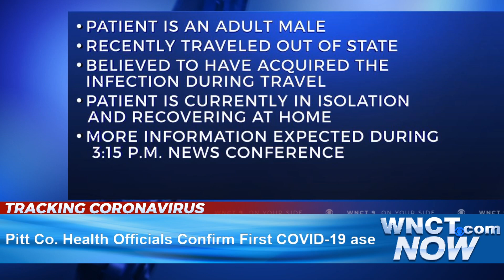WNCT NOW: Tracking Coronavirus 3/17/2020 Early Afternoon Update